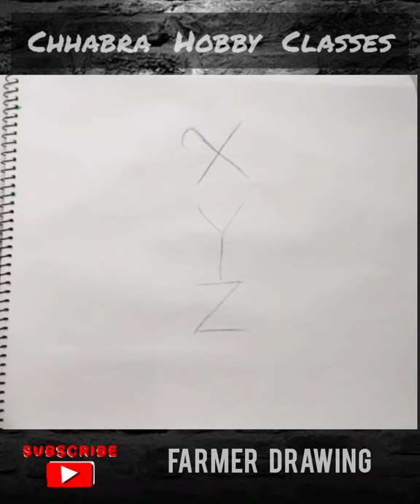X Y Z से किसान भाई का Drawing बनाना सिंखे | Farmer Brother Drawing From XYZ | किसान दिवस 23 January